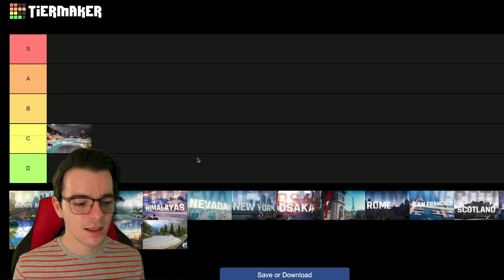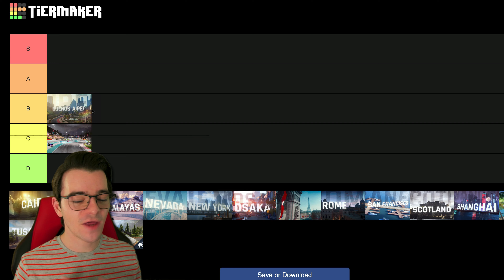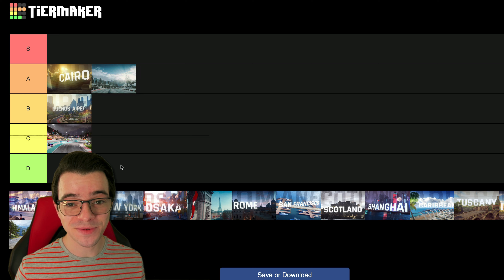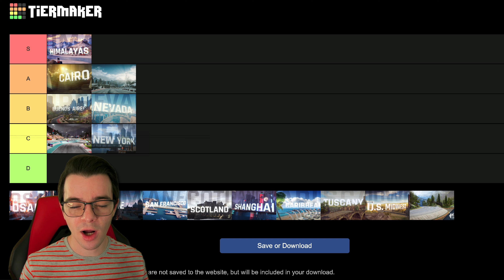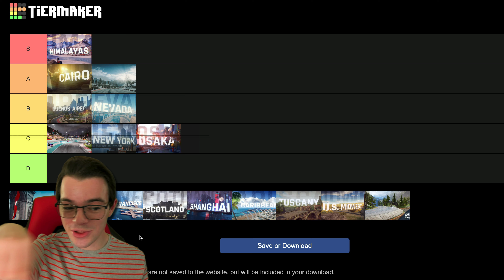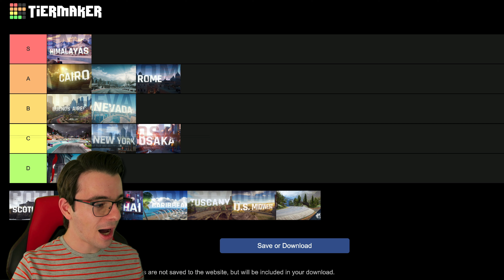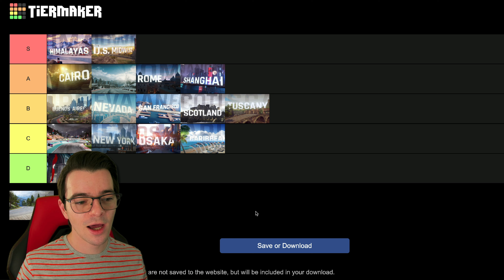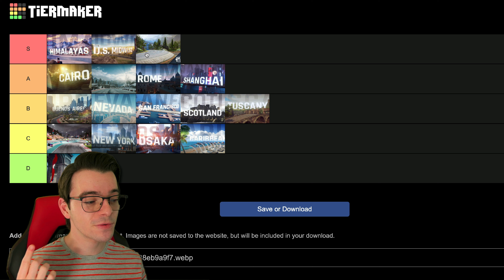The BEST and WORST Tracks in ASPHALT 9!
Asphalt 6 Original Soundtrack

Recording info: ⤵️
Devices: Custom Hackintosh, iPhone 12 Pro Max, LG G8X, LUMIX S5II
Recorder: ScreenFlow 9 / QuickTime
Editing Program: ScreenFlow 9 / Adobe Premiere Pro

Still here in the description? ( ͡° ͜ʖ ͡°)